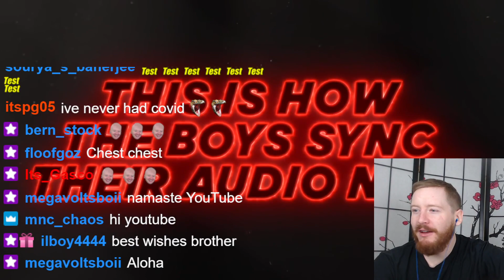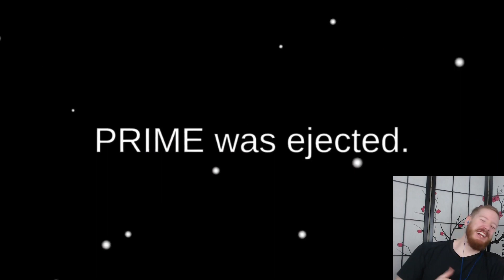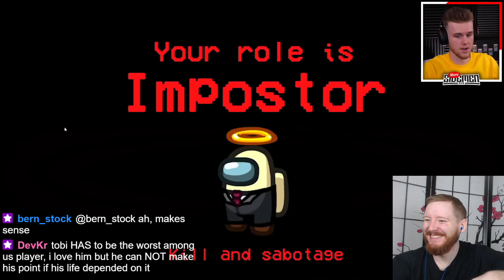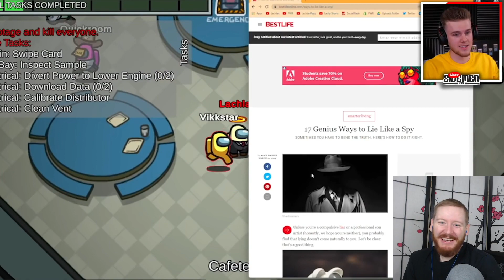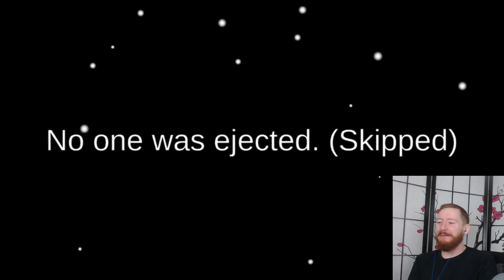KSI & W2S AMONG US MASTERCLASS REACTION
In today's reaction, we react to KSI & W2S AMONG US MASTERCLASS by MoreSidemen!